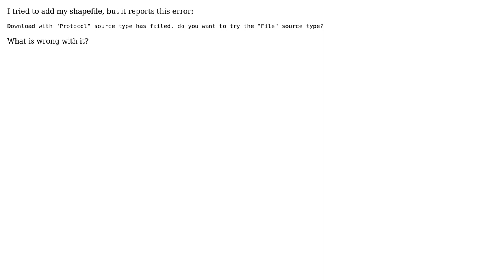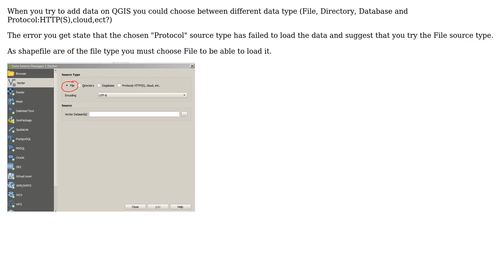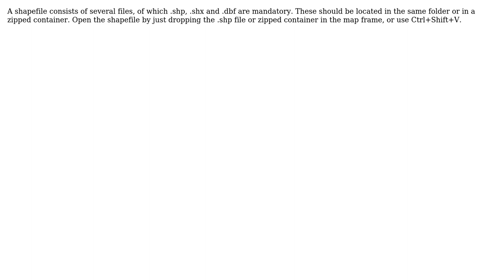GIS: QGIS reports that my .shp file does not have "Protocol" source type (2 Solutions!!)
GIS: QGIS reports that my .shp file does not have "Protocol" source type

With thanks & praise to God, and with thanks to the many people who have made this project possible! | Content (except music & images) licensed under CC BY-SA | Music | Images & others | With thanks to user Vojtech Kania user MBeaucoup user J.R and the Stack Exchange Network Trademarks are property of their respective owners. You are responsible for your own actions.